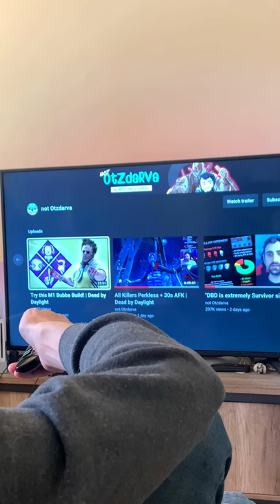Every Time an Otzdarva Guide Has Gameplay